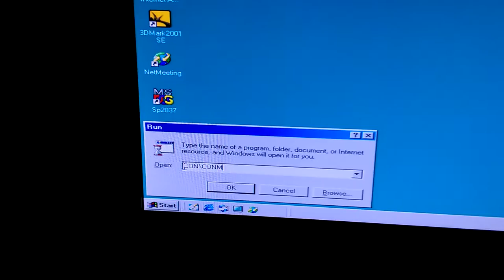Windows 98 CON\CON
This bug in windows 98 never gets old. Everytime I see a windows 98 pc i want to do this XD